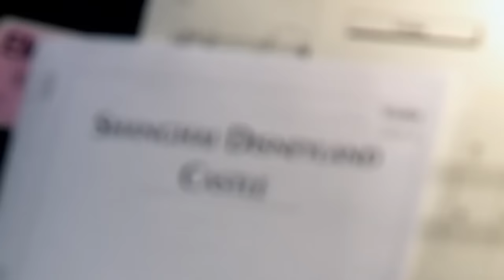The Making of Shanghai Disneyland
Go behind the scenes of Shanghai Disneyland in this new video